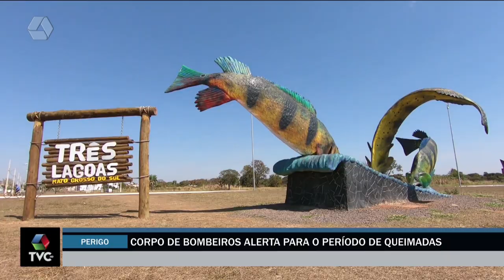Corpo de Bombeiros alerta os riscos de incêndios neste tempo seco de inverno